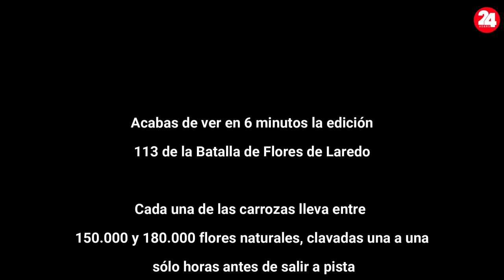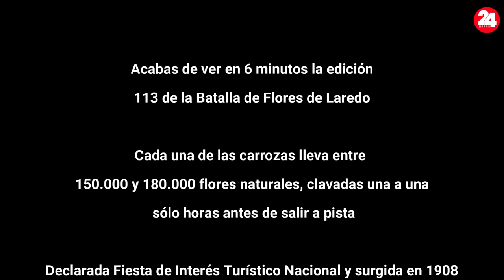113 EDICION BATALLA DE FLORES DE LAREDO EN 16 MINUTOS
Mas de un millón y medio de flores se clavan en la Batalla de Flores de Laredo. Pocos festejos existirán en el mundo que aglutinen el Arte, la Belleza, la Tradición y la Espectacularidad de la Batalla a de Flores de Laredo.

Declarada Fiesta de Interés Turístico Nacional y surgida en 1908 a orillas del mar, vive su época de mayor esplendor con unas creaciones que cada año se superan en complejidad. En la actual edición fueron 13 carrozas las presentadas en la batallamas hermosa e incruenta del mundo, una batalla por la belleza y el arte floral.

Cada año el último viernes de agosto, monumentales carrozas cubiertas en toda su superficie por miles de flores desfilan ante la sorprendida mirada de una multitud congregada para gozar de estas auténticas obras de arte.

Baste señalar que cada una de las carrozas puede llevar entre 150.000 y 180.000 flores naturales, clavadas una a una sólo horas antes de salir a pista.

En el desfile, público y participantes entablan una amistosa contienda con confetis mientras el jurado delibera sobre los premios a otorgar a las distintas alegorías.